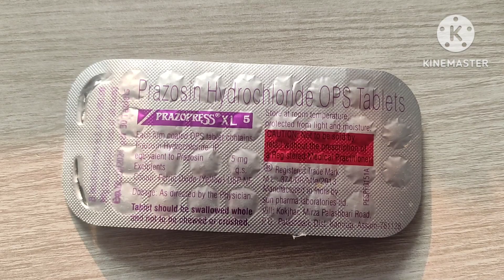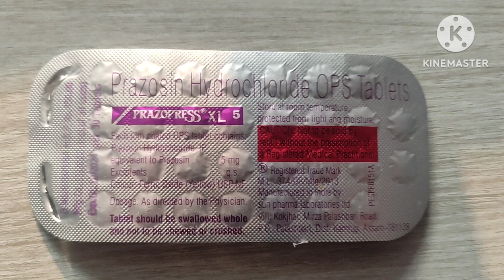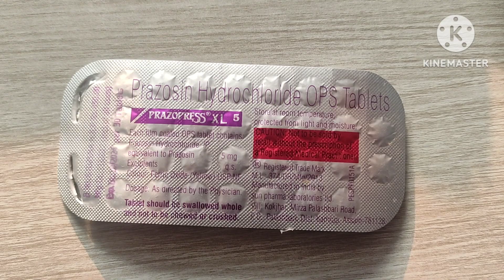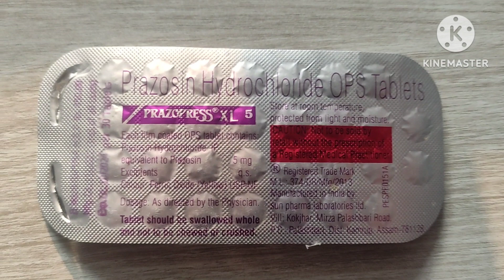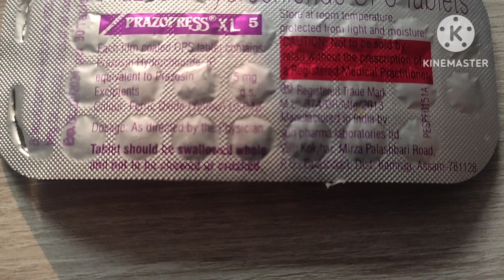prazosin hydrochloride in hindi || prazopress XL 5 || prazosin tablets || treatment / nursing / mbbs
prazopress x15
prazopress xl 2.5 in hindi
prazopress er 2.5 mg prazopress xl 2.5
tab prazopress xl 5 in hindi prazopress
prazopress xl 2.5 uses in tamil prazopress tablet
prazopress xl 2.5
prazosin prazosin hydrochloride in hindi
prazosin 2.5 mg tablet
prazosin hydrochloride ops tablets
prazosin 5 mg
prazosin hydrochloride
prazosin pharmacology
prazosin extended release tablets
prazosin tablet
prazosin hydrochloride extended release table
Antibiotic medicines
Antibiotic injection
Antibiotic mechanism of action Mechanism of action Mechanism of action medicine Medicine mechanism Paracetamol mechanism of action Proton pump inhibitor mechanism Proton pump inhibitor medicine Penta prozone mechanisms Painkiller medicine
Antibiotics Tablet
Antibiotics injection
Gastritis injection
Gastritis medicine
Antiemetic injection
Antiemetic medicine
Pragnancy sonography
Pragnancvy ultrasound
Medical Knowledge
Hospital knowledge
Doctor knowledge
Hospital knowledge
Doctor knowledge
Bhms students
Bams students
Nursing knowledge
Nursing staff
Paramedical staff Paramedical knowledge
Pharmacy students